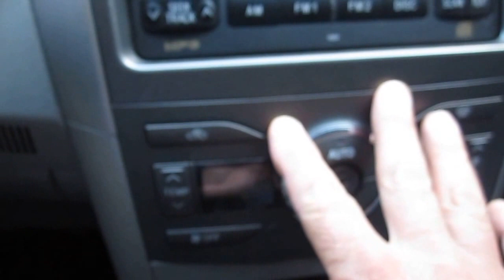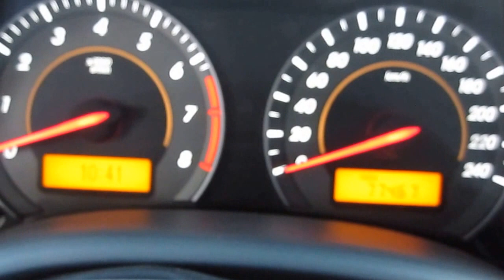TOYOTA COROLLA TABLERO E INSTRUMENTOS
Por: Enrique Carrabs
Tu asesor de confianza!